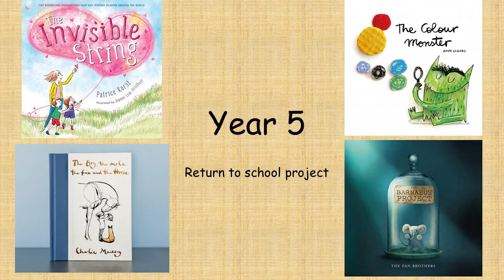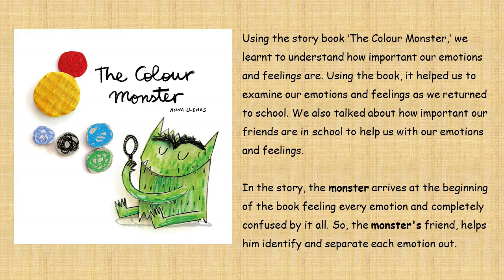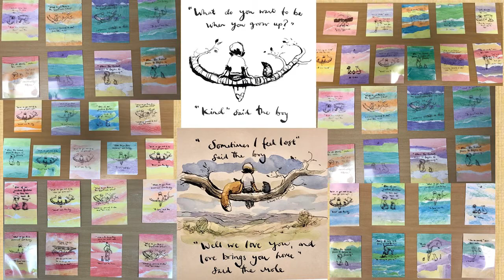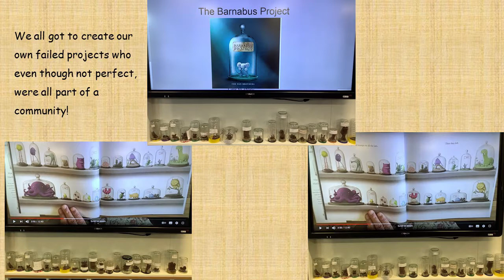Year 5 - Return to Saint Wilfrid's - Well-being Week 8th - 12th March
A compilation slideshow about Year 5's return to Saint Wilfrid's and what they did for 'Well-being Week'.